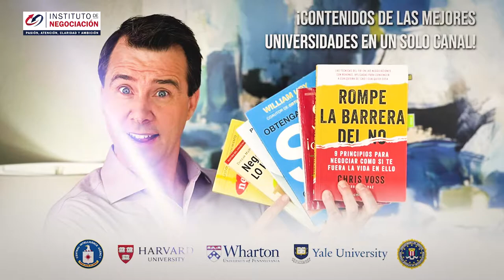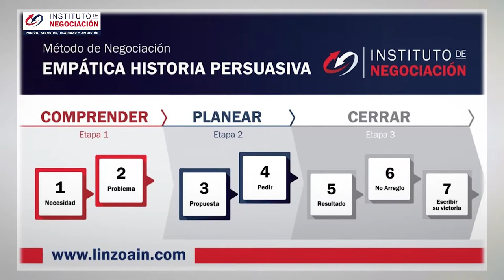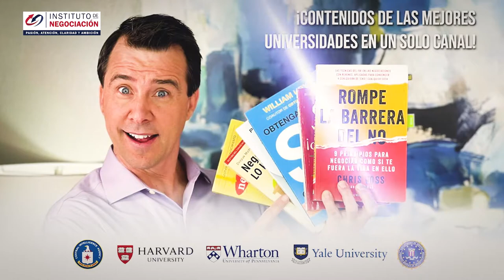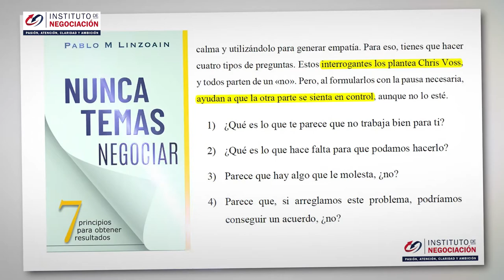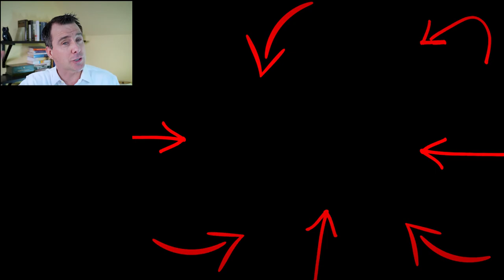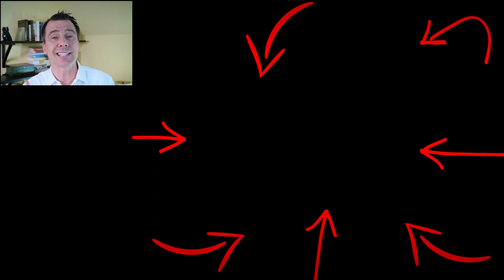5 Claves Que Dan Mucho Poder A La Hora De Negociar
👉🏻 El destacado experto internacional en negociación, Pablo M. Linzoain, muestra 5 Claves Que Dan Mucho Poder A La Hora De Negociar

5 Claves Que Dan Mucho Poder A La Hora De Negociar